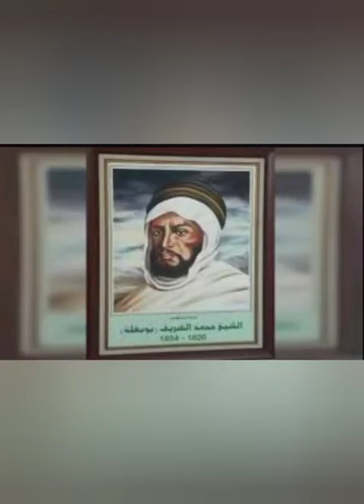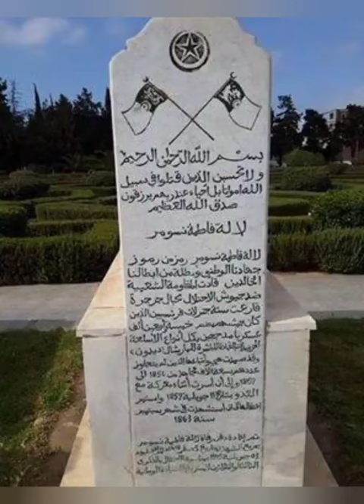4AM projet 1 séquence 2 Compréhension de l'oral Lalla Fatma N'soumer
La transcription du document sonore «  Lalla Fatma N’soumeur »
L’héroïne de Lala fatma N’Soumer née en 1830, dans le village de Ouerja en Kabylie, elle a 4 frères et son père est le chef d’une école coranique, l’année de sa naissance la France lance une violente compagne de la colonisation de l’Algérie, lorsque les troupes françaises pénètrent dans la région de Djurdjura, Cherif  Boubaghla initie un grand mouvement de révolte populaire contre l’occupant, Fatma s’y joint immédiatement d’abord en récoltant les dons résulte t - ils pour les insurgés puis en prenant activement part à la défense du pays, son manier d’arme elle même ; elle exhorte rallie et inspire les troubles qu’elles mènent au combat, elle participe à la stratégie et accepte jusqu'à des assemblés réservés aux hommes gagnant le titre de Lella titre honorifique réservé aux femmes en raison de leurs âges.
En 1854 à la mort de Cherif Boubaghla elle prend le commandement pour suit la lutte et remporte plusieurs victoires.
En 1857, Les Algériens se retrouvent face à une armée de 35.000 hommes, Fatma appellent ses troupes pour se battre jusqu’au bout pour protéger la liberté du pays, mais malheureusement elle perd la bataille.
Le 27 juillet 1857, elle est arrêtée et emprisonnée puis placée en résidence surveillée.
Lella Fatma n’soumer meurt en captivité à l’âge de 33ans en 1863.
II- Avant l’écoute :
- Que signifie le mot « colonisation » ?
  Colonisation : action de coloniser. Mettre un pays et son peuple sous une domination politique et économique voire culturelle.

III- Phase d’écoutes :    Lis les questions page 28 avant d’écouter le document sonore.

 1ère écoute :

- Quel est le nom du personnage principal ?
 Le personnage principal est Lalla Fatma N’soumer.
- Qui est son père ?
 Son père est chef d’une école coranique.
- Choisis la bonne réponse, son pays subit :
a- Une catastrophe naturelle     b- Un désastre économique     c- la colonisation française.
 La bonne réponse : la colonisation française
- Lorsque les troupes française pénètrent dans la région du Djurdjura, qui déclanche la révolte populaire ?
 Chérif BOUBEGHLA.

 2ème écoute :

- Quel rôle joue l’héroïne dans ce combat ?
 Lalla Fatma N’soumer aide et encourage les combattants et participe à la stratégie de défense.
- Comment sa détermination et son courage furent-ils récompensés ?
 Sa détermination et son courage la hissent au rang de Lalla, titre honorifique réservée aux femmes en raison de leur âge ou de leur rang.
- Choisir la bonne réponse : l’héroïne prend le commandement car :
a- Elle est la plus forte       b- elle est la plus courageuse      c- son chef est mort
 Son chef est mort.
- A quoi correspondent les dates suivantes : 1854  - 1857 – 1863 ?

 1854 : mort de Chérif BOUBEGHLA ; 1857 : Lalla Fatma est arrêtée et emprisonnée ; 1863 : Lalla Fatma N’soumer meurt en captivité.
- Comme l’héroïne, d’autres Algériennes se sont dressées contre l’occupant ?
 Il s’agit de choisir l’une des figures emblématiques de la résistance algérienne et de la présenter aux camarades.

IV- Synthèse :
 Dernière écoute : Écoute une dernière fois et complète le paragraphe.
Fatma N’Soumeur est une héroïne algérienne née en 1830 à Ouerdja en Kabylie. Dès son jeune âge, elle participe à la lutte contre l’envahisseur français. Son engagement lui vaut le titre de Lalla. Elle fut désignée pour remplacer le commandant Chérif Boubaghla décédé le 26 décembre 1854.